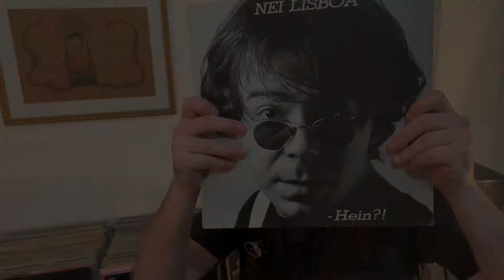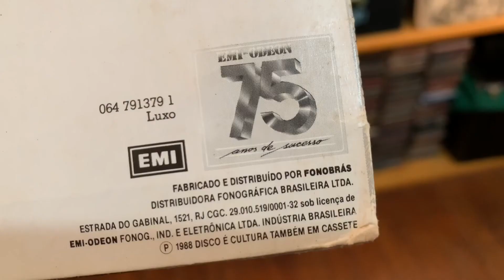Discoteca Básica do Azoofa #7 - Nei Lisboa / Hein?!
Curiosidades sobre clássicos diversos, sempre em LP. Por Daniel Branco.

Nem por Força · Nei Lisboa

Hein?!